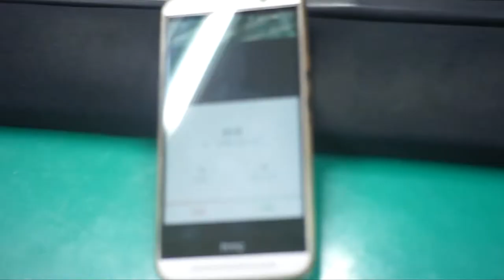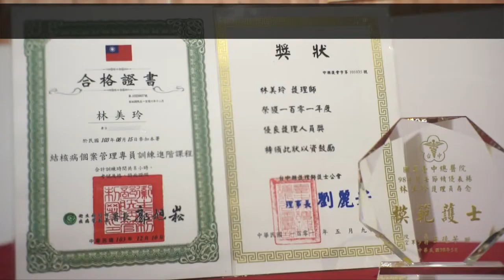【2015醫療心職人】給自己圓一個夢 林美玲資深護理長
給自己圓一個夢 國軍台中醫院-林美玲資深護理長

林護理師照顧乳癌末期病患，
因病患肢體被腫瘤覆蓋，
擔心無法參加女兒婚禮以完成最後心願，
協助修改病患禮服，完成病患最後心願。